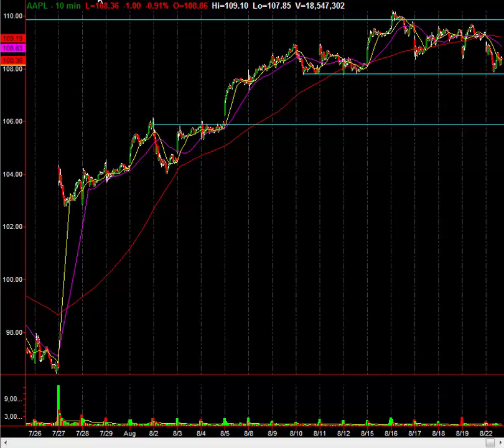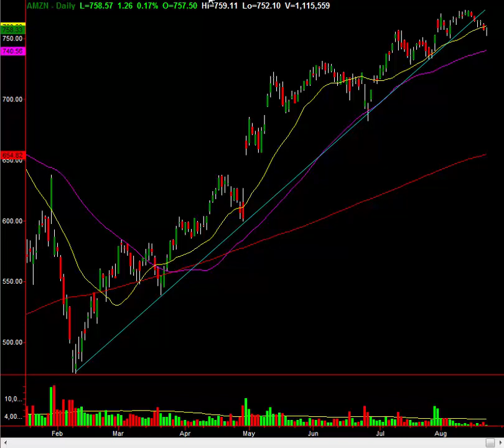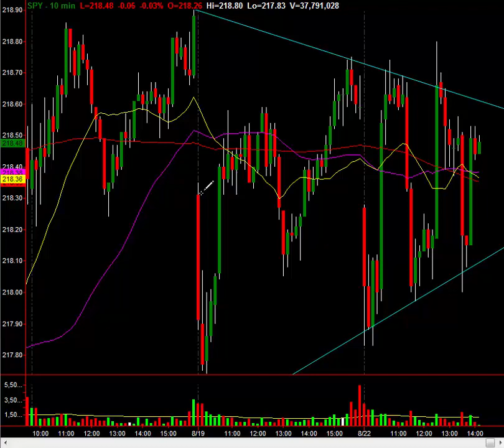Wild Action In These Stocks Gives Great Trade Setups